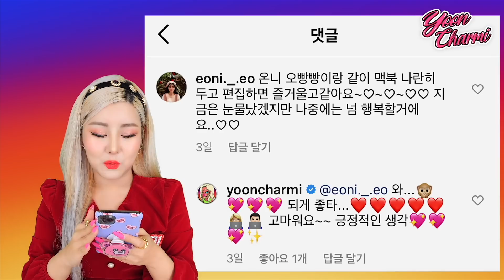쇼핑중독 윤쨔미가 "일년동안 정말 사지 말았어야 할 물건" 랭킹 10위→1위 (역대급 대참사 ㅠㅠ ㅋㅋㅋ) | 윤쨔미 메이크업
You're so CHARMIng 💖 more than CHARMIng ✨

윤쨔미의 꿀잼 가득한 영상을 바로 받아 보시려면
구독은 필수! 좋아요는 사랑입니당~:3♥